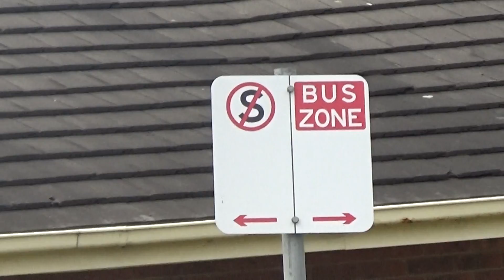Parking Signs At Torquay Central Bristrol Rd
Geelong Road Signs And Lines No Standing+Bus Zone